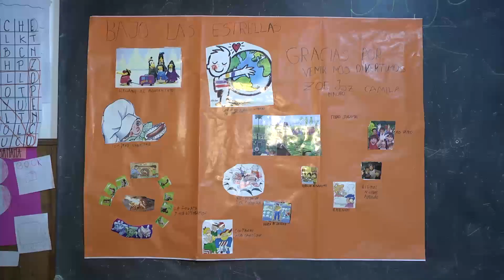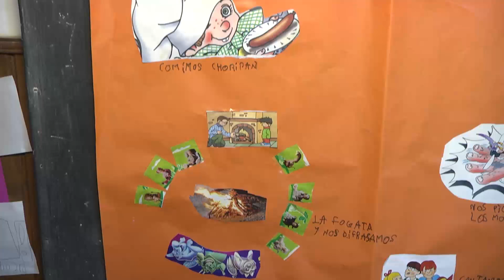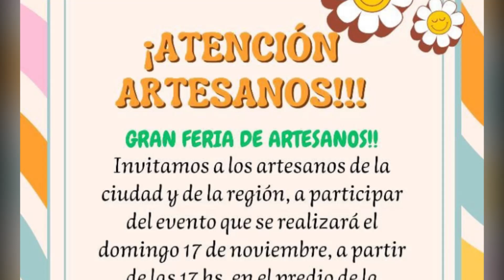CAMPAMENTO RURAL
Cuatro escuelas rurales de la zona 3120 realizaron un acantonamiento en las instalaciones de la escuela Paula Albarracín. Más de 20 alumnos participaron de una experiencia que incluyó juegos, fogón y otras actividades.